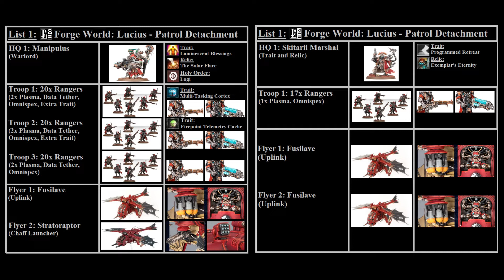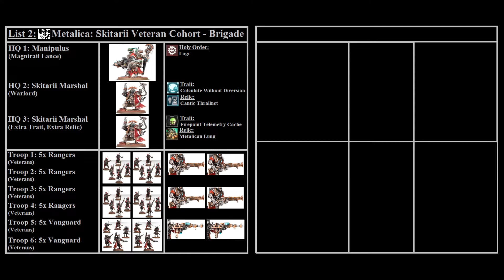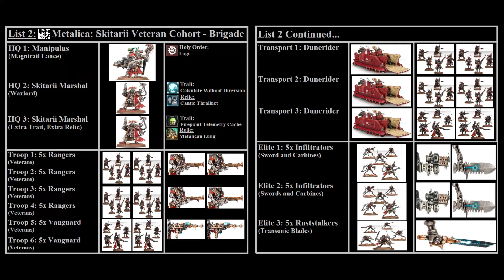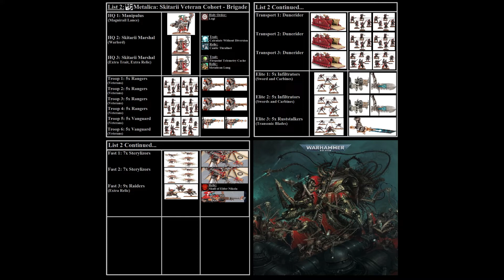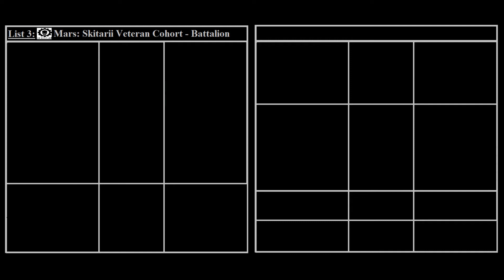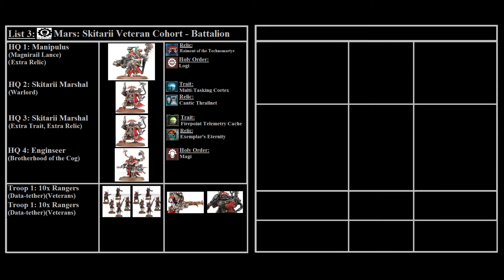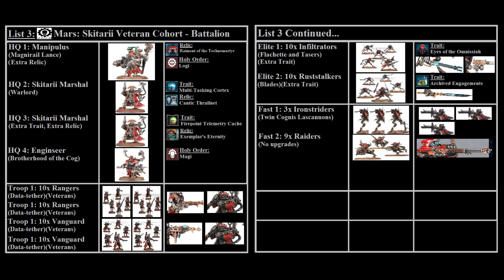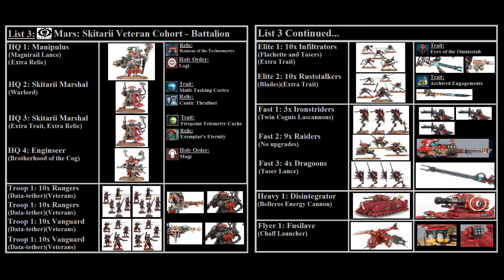Adeptus Mechanicus 2,000 Point Lists 10-19-21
Join me in this video as a take a look at a variety of different and exciting 2,000 point army lists for the Adeptus Mechanicus forces (Admech) that have performed well within various tournaments. As always, tournaments are not the only way to enjoy the wonderful game of Warhammer 40k, but they do provide a good baseline of data to examine.

Time Stamps:
0:00 - Intro
0:39 - Lucius / Mars
7:30 - Metalica
14:08 - Mars